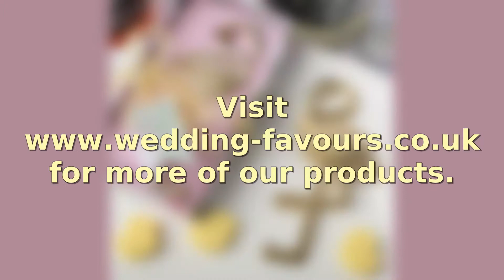Flamingo / Tropical themed gold metal bottle opener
Flamingo / tropical themed gold metal bottle opener is made of solid metal and the lower legs of flamingo are very cleverly designed to pop up the bottles easily. The measurement of this bottle opener is about 3 ¾ x 1 ¾ inches.
Size: 3 ¾ x 1 ¾ inches
Colour: Gold
Material: Metal